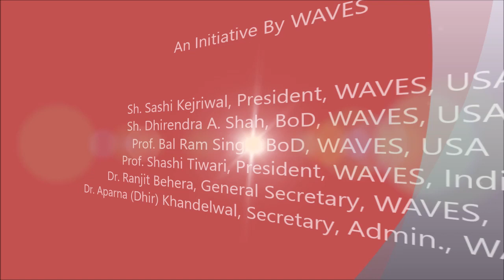Academic Session-I (Video-4) 23rd India Conference of WAVES, 2019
Academic Session-I (Video-4) 23rd India Conference of WAVES, 2019 in collaboration with Nari Samvaad Prakalp, IGNCA, New Delhi

Dr. Nishi Arora, Associate Professor & HoD, Tibbiya College, University of Delhi -  समकालीन परिप्रेक्ष्य में वैदिक ज्ञान सम्प्दा एवं नारी